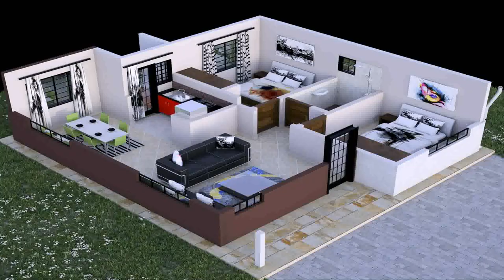Simple House Plans 3 Bedrooms In Kenya (see description) (see description)